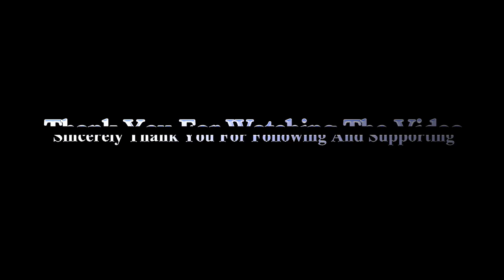Chim Ngoài Ngọn Gió🔴Cải Lương Xã Hội Cực Hay💎Châu Thanh Phượng Hằng Cẩm Tiên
Chim Ngoài Ngọn Gió , Audio Cải Lương Tâm Lý Tình Cảm Xã Hội Cực Hay , Soạn Giat Quốc Khanh - Thế Châu , Với Các Nghệ Sĩ Tài Danh Tham Gia Trong Chương Trình : Châu Thanh , Phượng Hằng , Cẩm Tiên , Ngân Tâm , Thanh Hằng , Hồng Tơ , Phượng Ngân , Mai Thành ..Xem Thêm : ►Cải Lương Song Linh
Nhớ Like , Share Và Subscribe Ủng Hộ Kênh Quý Vị Nhé , Hãy Để Lại Những Cảm Nhận Của Riêng Mình Trong Phần Bình Luận , Chân Thành Cảm Ơn Quý Vị Đã Theo Dõi Và Ủng Hộ , Chúc Vui Vẻ Hạnh Phúc .
@9XTV Vlogs#
⚠ Hey, What's Good!? Welcome to 9XTV Vlogs ! In this channel, you can expect videos related to tech product reviews and much more every day.
We guarantee that each video will be worth watching, and they are some of the most visually captivating and intriguing techs you can have. There's always going to be something fresh, useful, or entertaining to watch. @9XTV Vlogs#